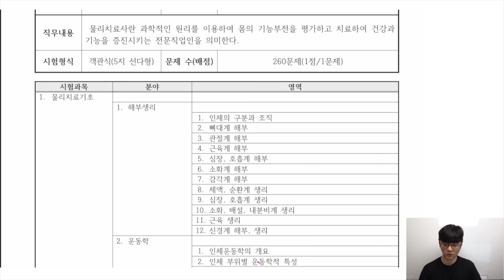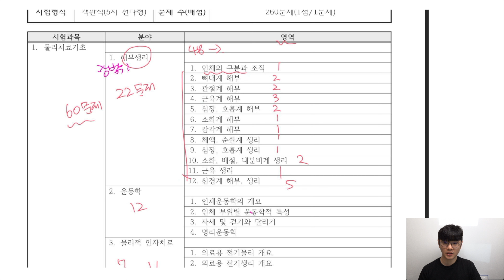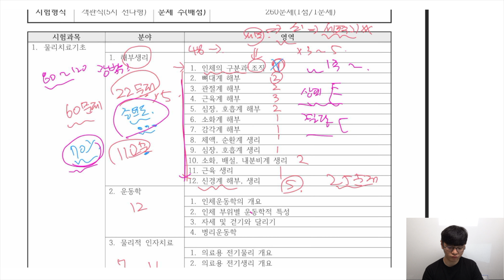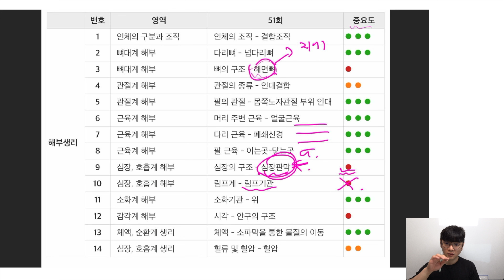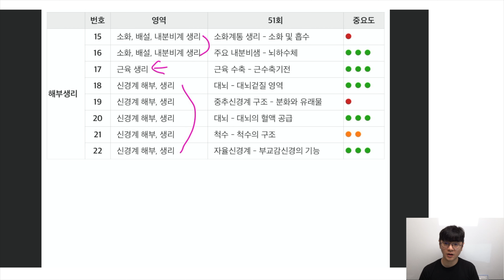[물리치료 국가고시] 해부생리학 특강 & 써머리 - 00. 오리엔테이션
안녕하세요. 물리치료사 PT전현 입니다.

물리치료 국가고시를 위한 해부생리학 트강 & 써머리입니다.

0:00 인트로
2:12 해부생리학 공부 접근법
6:06 51회 해부생리학은 뭐가 나왔나?